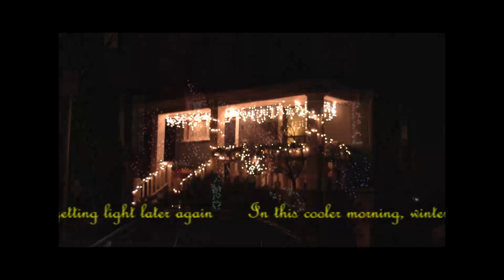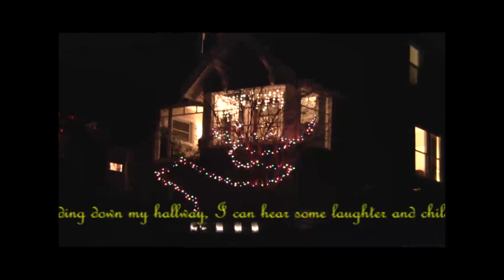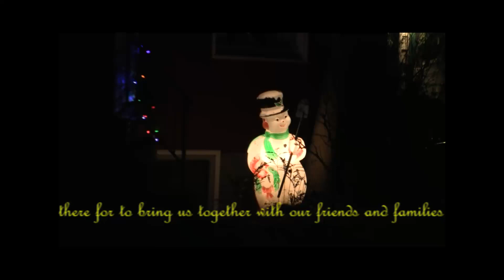Christmas is Coming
Christmas lights around the neighborhood with my new Christmas song